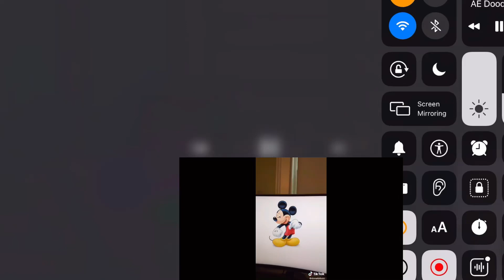Starbeam runs the fire add round 10